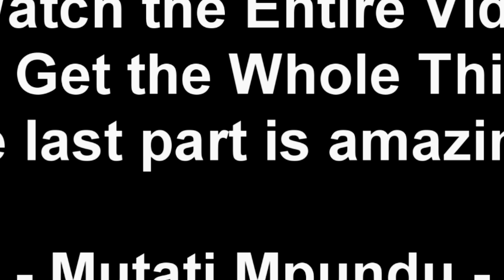President HH; These Guys Are Not Doing the Right Thing (Watch This)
Why Haven't Most Newly Employed Nurses Received Their Letter (Watch This)